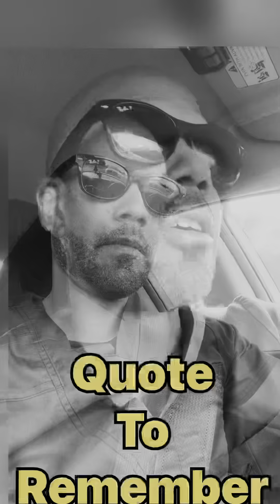FFIE Stock Update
An opinionated Logical Perspective on this stock and it’s future.